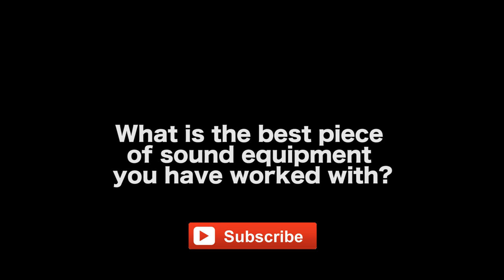How To Get The Best Sound On A Movie Set by Production Sound Mixer Mark Ulano of THE HATEFUL EIGHT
THE HATEFUL EIGHT in theaters December 25th, 2015